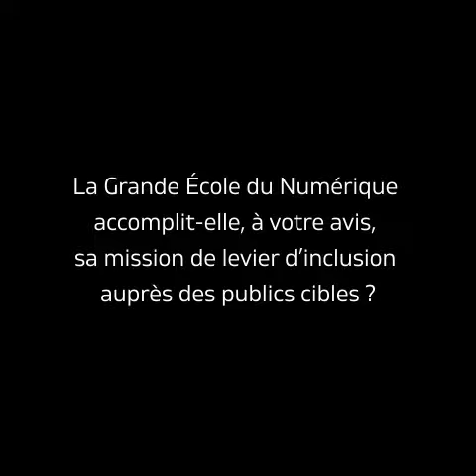Mounir MAHJOUBI parle de la Grande École du Numérique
Mounir MAHJOUBI, Secrétaire d’État auprès du Premier Ministre, chargé du Numérique, nous parle de la Grande École du Numérique et de sa mission auprès des publics cibles.